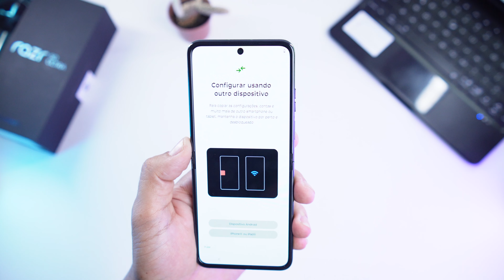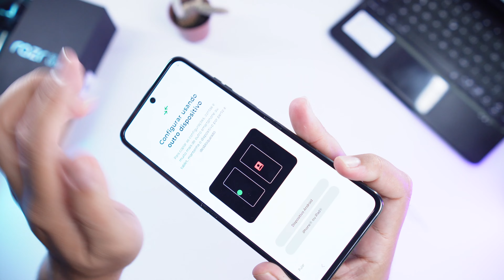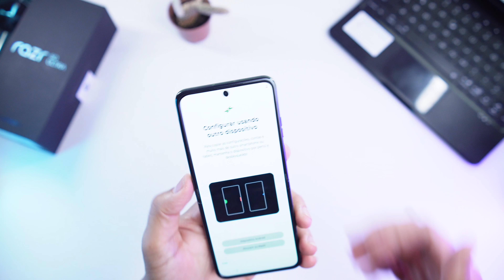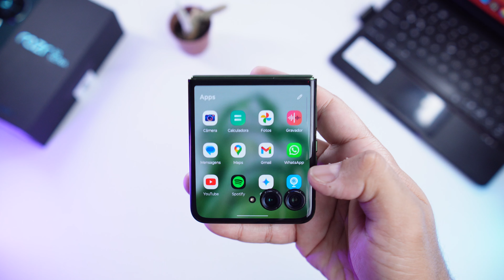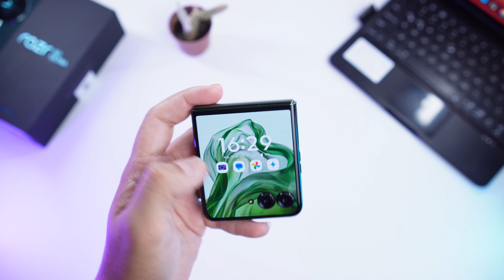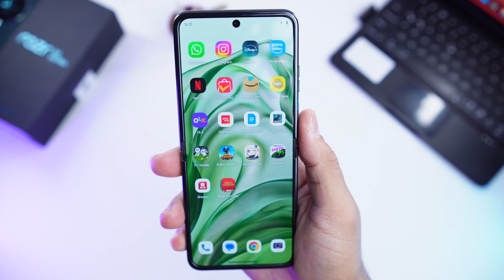RAZR 50 ULTRA UNBOXING e PRIMEIRAS IMPRESSÕES | Rafael Nunes